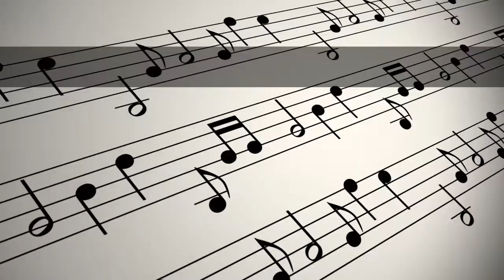VIOLIN TUTORIAL || RAAG PAHADI DHUN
RAAG PAHADI DHUN ,violin tutorial lesson
(based on bhupali raag.)

GURUJI - Sri Ranen Sinha
violin player - Upama Sinha & Hindola Sinha
Cast- Achirabha Chatterjee
editing- Abhiraj Chattopadhyay